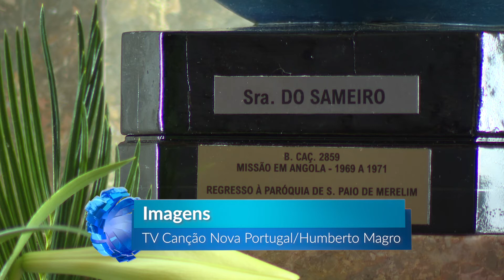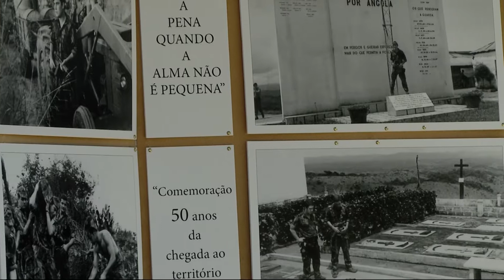Celebração recorda os 50 anos de regresso do Batalhão de Caçadores 2859 da guerra do Ultramar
A Diocese de Braga celebrou, no último final de semana, os 50 anos de regresso do Batalhão de Caçadores 2859 da guerra do Ultramar. A missa foi celebrada bispo das Forças Armadas e de Segurança Dom Rui Valério.